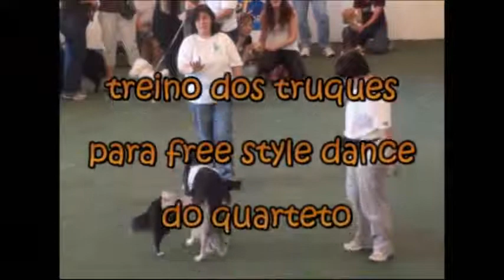Treino para freestyle two dog dance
é o treino da coreografia, para o free style dance com 2 cães e 2 condutores, os dois cães interagem entre sí e conosco, inclusive com troca doso condutores